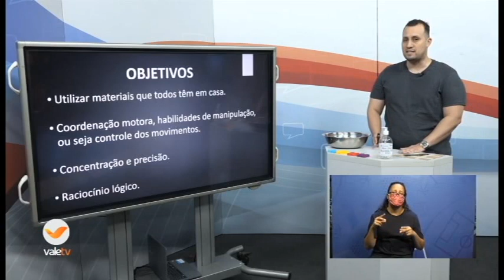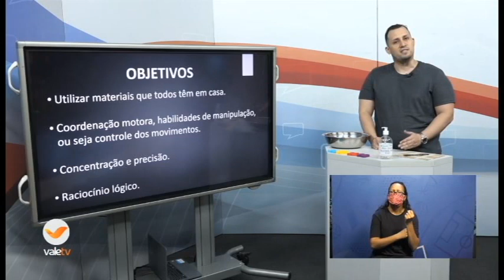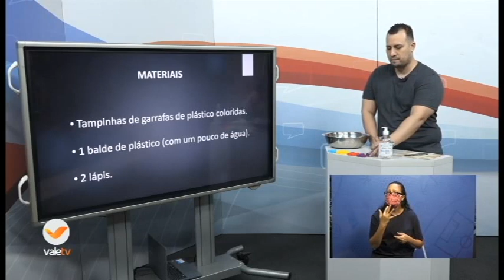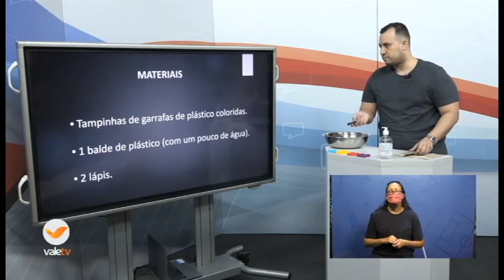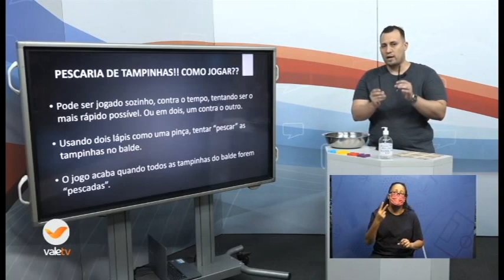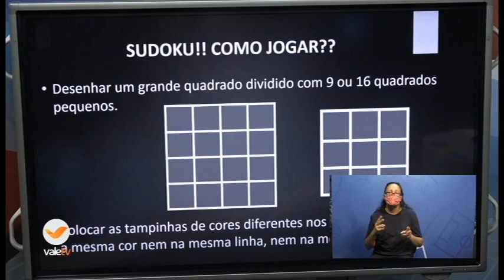15h15 às 15h30 EDUCAÇÃO FÍSICA 3º ao 5ºANO 19 06 20